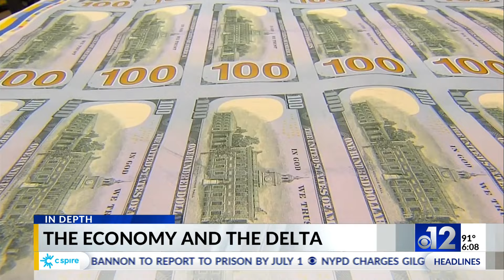Mississippi Delta residents ready for economic boom